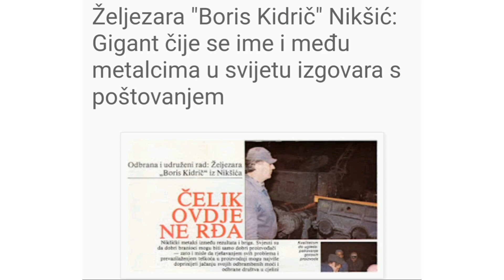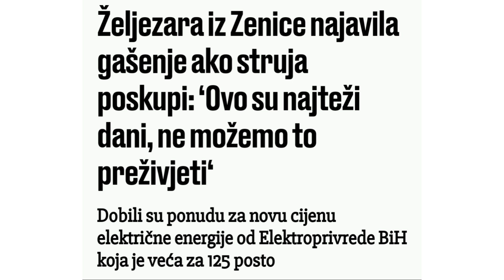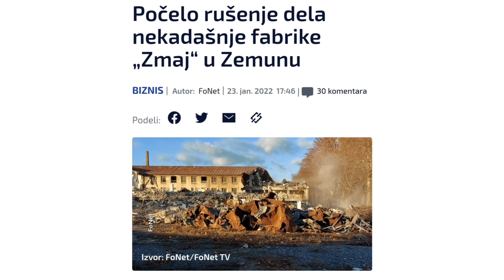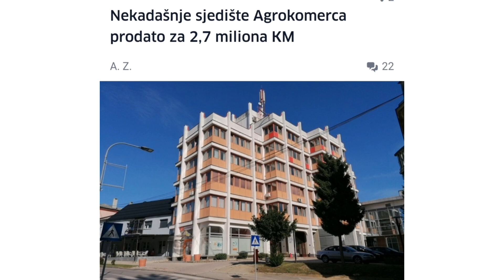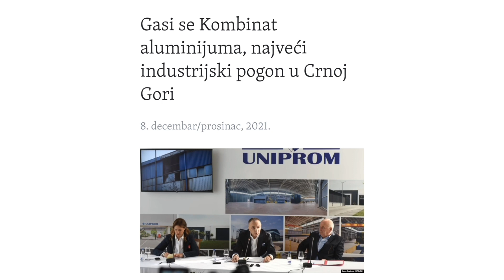Šta Je Sve Proizvodila Jugoslavija 3?